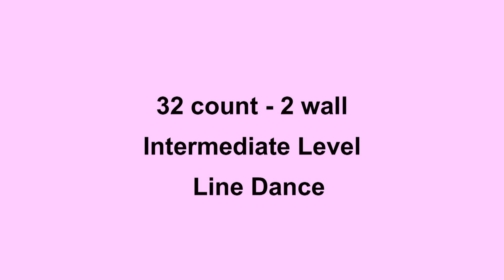His Fingerprints Are Everywhere - Line Dance (Dance & Teach in English & 中文)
Choreographed by: Rep Ghazali-Meaney (Scotland) May 2013
32 count - 2 wall - Intermediate level line dance